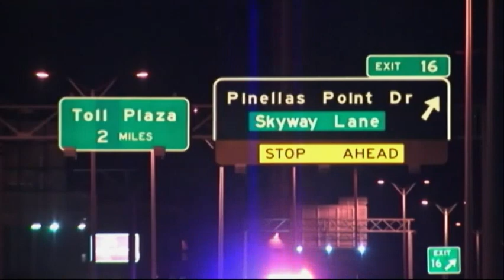Father Throws Child Off of Florida Bridge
Police in St. Petersburg have charged John Jonchuck with murder after police say he pulled over and threw his five-year old daughter off the railing into the Tampa Bay below. (Jan. 8)